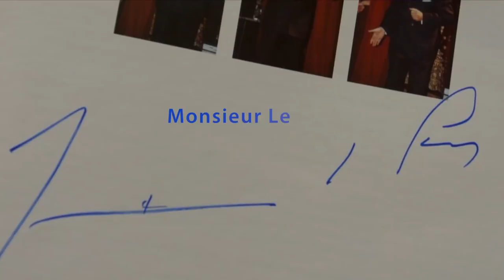Chanson: Les Brigandes - MONSIEUR LE PEN (feat. Jean-Marie Le Pen) Commentaires activés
Clip réalisé avec la participation de Jean-Marie Le Pen pour le 90ème anniversaire de celui-ci, le 20 juin 2018.
Mais ici vous pouvez profiter pleinement des commentaires, du pop-corn et de l'amour fraternel!!!
Tous le monde est le bienvenu ou pas en fait ^^